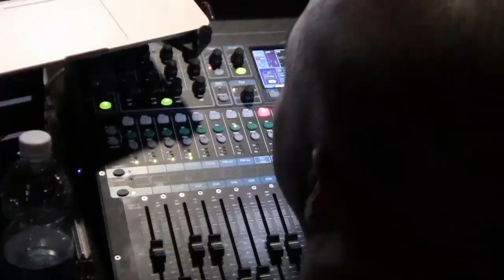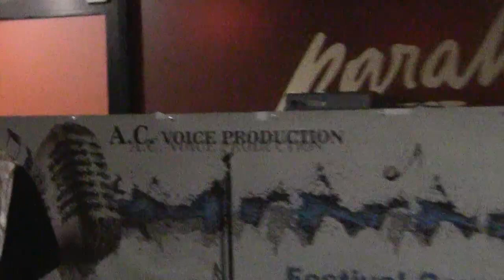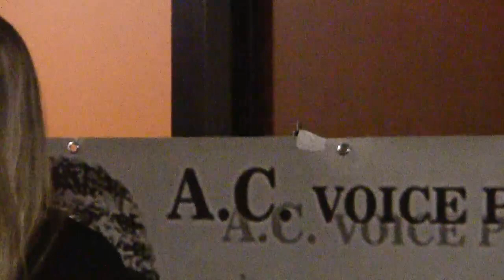Festival Canoro 2016 prima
Passerella di concorrenti al Festival Canoro 2016 di Voci Nuove per Piemonte, 2 edizione, organizzato da A.C. VOICE PRODUCTION tutti bravissimi e pieni di entusiasmo a superare la prima selezione in questa bella serata al Parakis club di Orbassano (TO). Ecco un frammento di ogni canzone .. complimenti ai partecipanti e organizzatori.